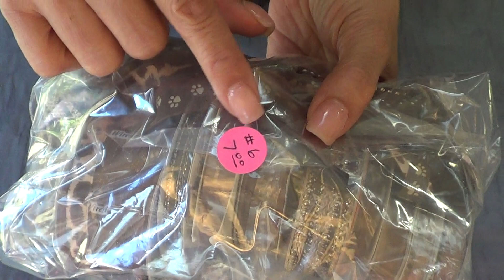Black Beauties and Halloween Embellishments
Hello everyone! Grab them while they're hot!
UPDATED 10/18/2019
SOLD:
PRUDENCE $.25  WHILE SUPPLIES LAST
WENDOLINE $.25  WHILE SUPPLIES LAST
NELLY $.25 WHILE SUPPLIES LAST
White Crochet Trims #1-8 $.25    #9 $.50
#1 SOLD
#2 SOLD
#3 Ribbons 15.00
#4 Feathers SOLD but have a few more i can make
#5 Tulle $2.00  3 left (SALE Price)
#6 Brown ribbons $5.00 (SALE Price)
#7 $5.00 4 left
#8 SOLD 1 green, 1 orange left
#9 Bows $2.50 2 left
#10 SOLD 2 left
#11 SOLD
#12 #1.50  Bottles 10 bags left
#13 $1.50 Tassels a few left
#14 Fabric buttons $1.50
#15 Bling trim $6.00
#16 Collar large 1.50
#17 Collar #1.50
#18 Flower $2.95 1 left
#19 Beaded Leaf $1.75 1 left
#20 SOLD
#21 SOLD
#22 Sequence $1.10 8 left
#23 $1.00 4 left
#24 Black beaded applique $1.50 4 left
#25 SOLD
#26 SOLD
#27 SOLD
#28 $1.00 3 left
#29 SOLD
#30 $1.00 3 left
#31 $.95 3 left
#22 $1.10 10 left
#23 $1.00 3 left
#24 $1.50 4 left
#26 SOLD
#27 SOLD
#29 SOLD